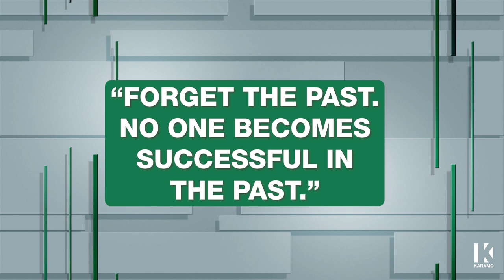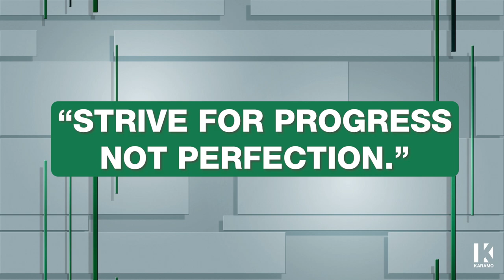Let's Play: Can Karamo Guess His Own Quote?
Karamo is known for his sage wisdom but how will he do when faced with a game of "Karamo or Not Karamo?" where he has to identify whether the inspirational quote is his or not.